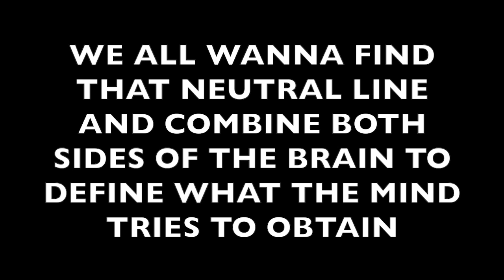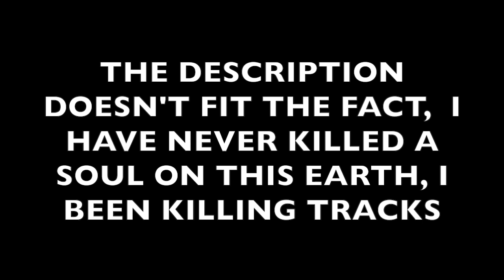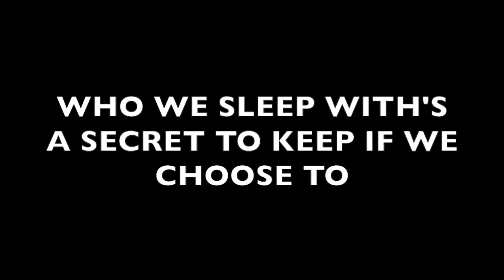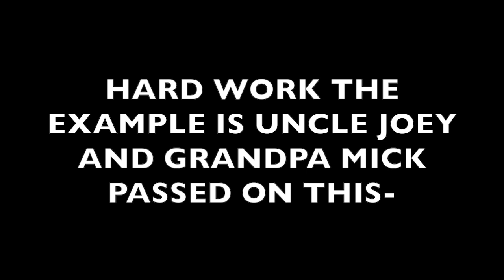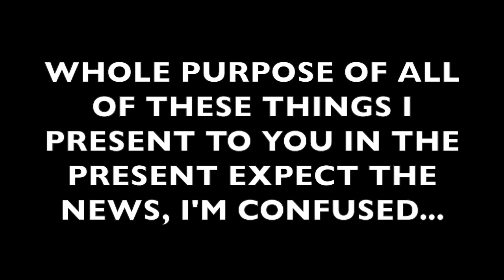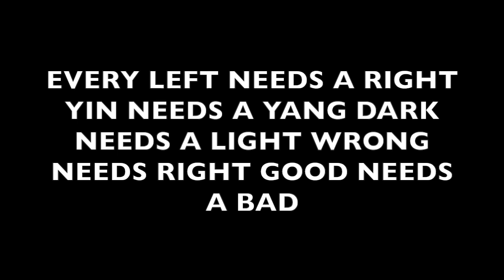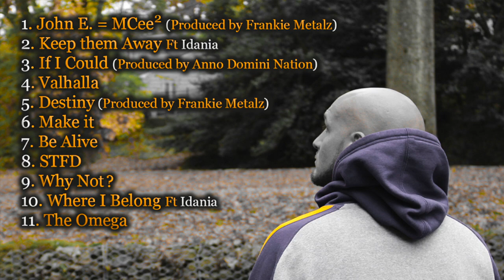John E. Griffith - THE OMEGA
THE OMEGA is an absolute lyrical masterpiece. It's the final song on the "John E.=MCee²" album by John E. Griffith. The song is a Bar fest with No Hook. In this LYRIC VIDEO, you get to fully grasp every line.

There is a part of the song where Griff does an entire scheme using the titles of every song on the album. He also goes on to explain how he put together an entire project while using no curse words.

THE OMEGA was inspired by a song off of his "A Nightmare on Griffith ST. II" album titled "This is The Alpha". It also signifies "The End" and hence why it was the last song on the Album.

Griff continues to get personal on this track, once again talking about family and creating bars and punchlines influenced by actual real life.

Is there any other way to separate yourself and be unique than actually talking about your own life and events that took place in it? Absolutely not. It is safe to say that Griff has mastered his craft and has become a great story teller in terms of delivering his art.

He also starts this one off by turning "David Sweat" and "Richard Matt", two inmates who escaped from a NY prison around the time this song was created, into a clever scheme. One of them actually died during the escape, hence why he says "Feeling half dead/ I'm David Sweat mixed with Richard Matt". Another great piece of work by the lyrical genius known as John E. Griffith.